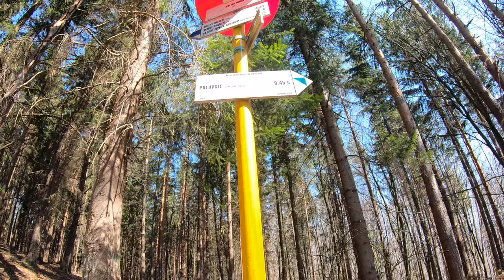🌳 PešiZoŽiliny CXVIII - Dolná hora